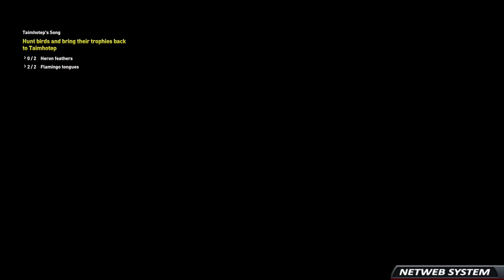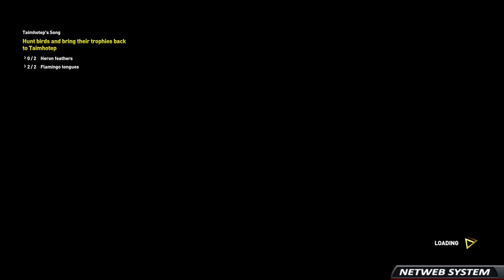🎮 ASSASSINS CREED: ORIGINS #20 ◼️ MELODIA DE TAIMHOTEP ◼️ PS4 PRO